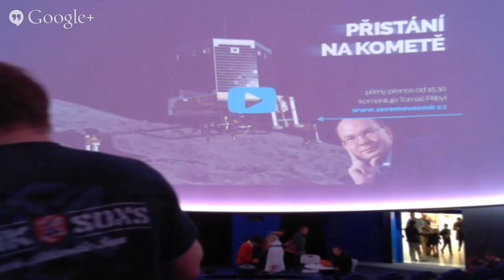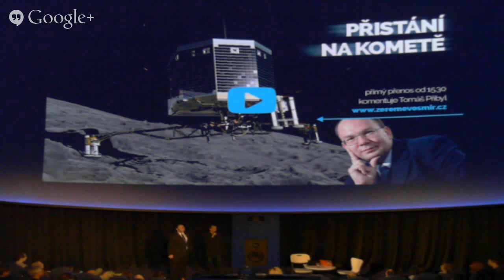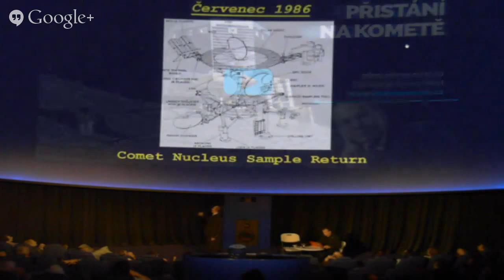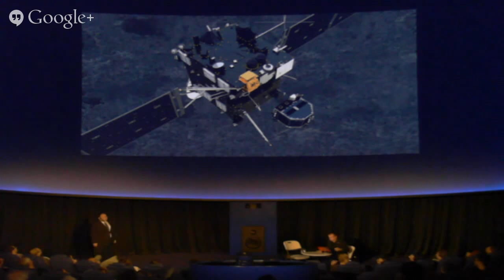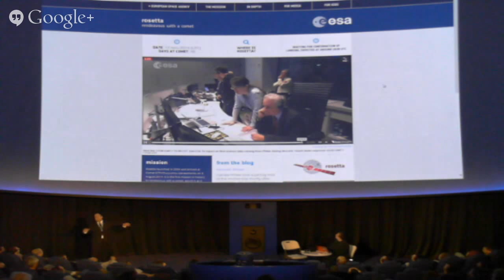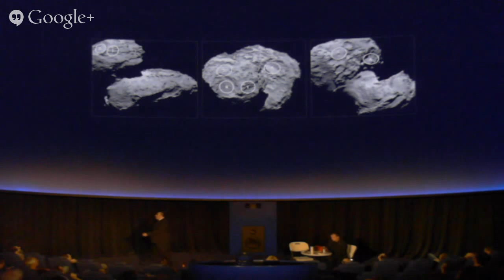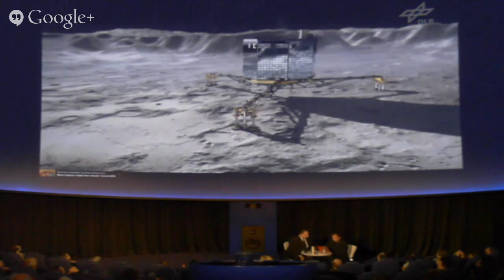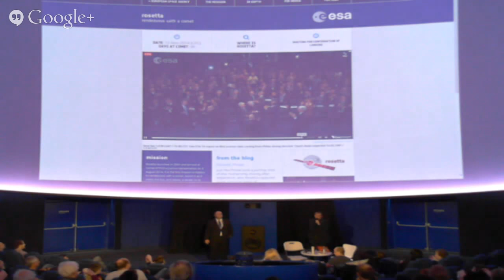Přistání na kometě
Sledujte s námi přistání modulu Philae na kometě Čurjumov-Gerasimenko! Živé vysílání z ESA TV doprovodí zasvěceným komentářem Tomáš Přibyl. Spojíme se také s dalšími science centry a odborníky v Evropě.